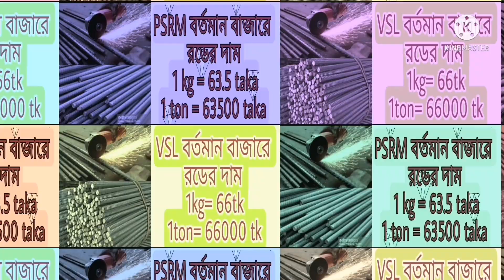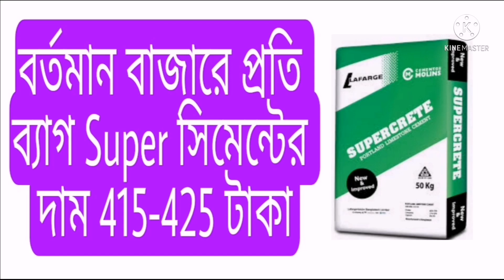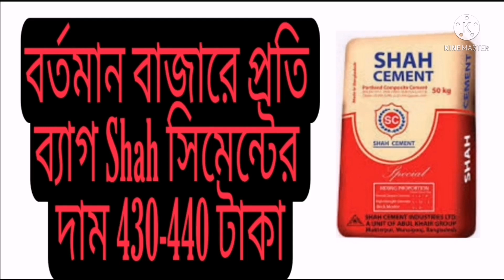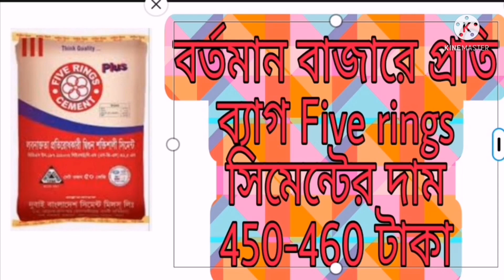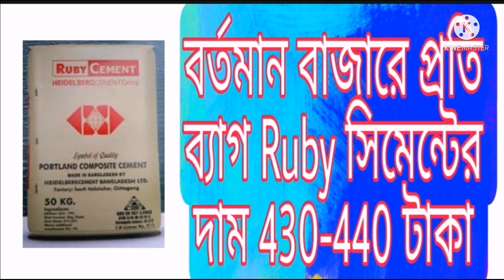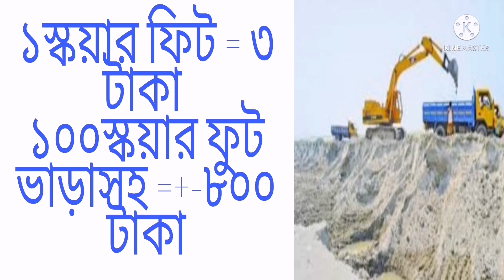কমে গেল রড সিমেন্টের দাম ২০২১ !! All rod price in Bangladesh